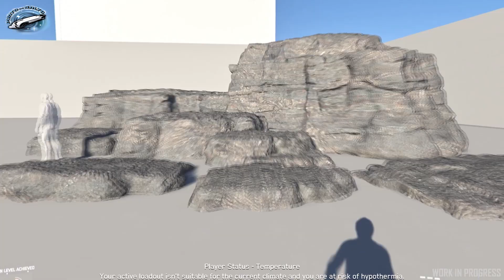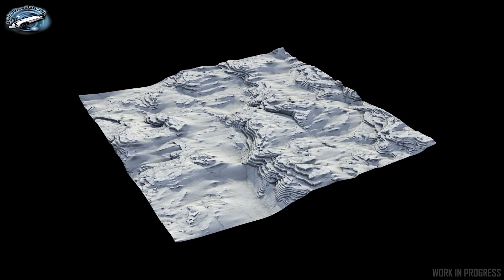Noticias de la semana Star Citizen Español | Editorial Territorial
►Origin histories, La vulture y las ballenas.

►¿No sabes como empezar?¿Estas cansado de escuchar como se juega y quieres encontrar gente para jugar ?¿Quieres dejarte de haters y de historias y pasarte un buen rato aprendiendo y jugando con buenos compañeros?

¡¡¡¡Lo que viene a continuacion es todo lo que necesitas!

¡¡¡No lo dudes y unete a nuestra comunidad!!!